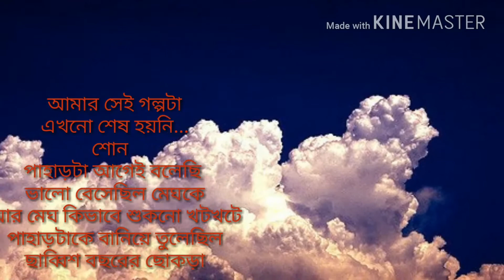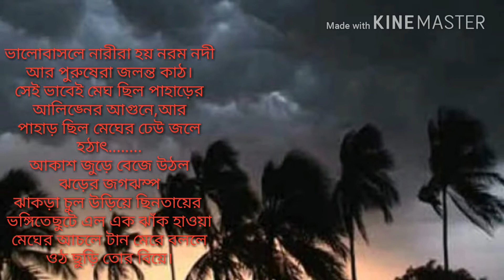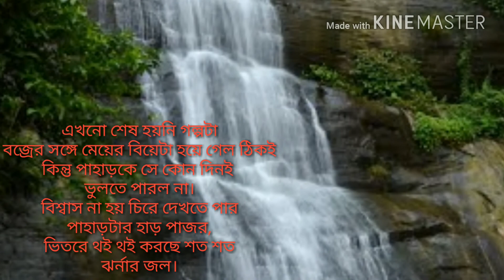আমার সেই গল্পটা: পুর্নেন্দু পত্রী : AMAR SEI GOLPOTA : PURNENDU PATRI : ANIMESH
জীবনে পেয়েও, না পাওয়ার বেদনা.
তবু ভালেবেসে যাওয়া।